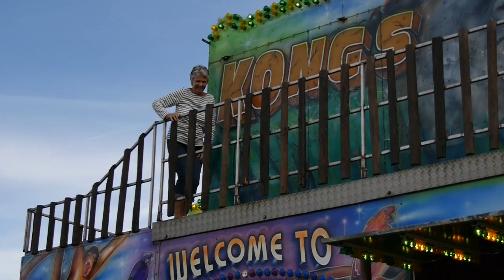Lowdham Fair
This video is about 2017 Lowdham Fair